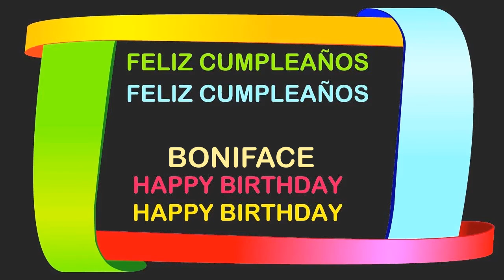Boniface Birthday Postcards & Postales